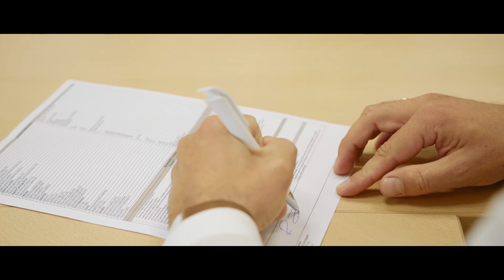Trys karaliai renginių vedėjai Žiogas ir Vilius Regalas. Toyota naujų automobilių pristatymas